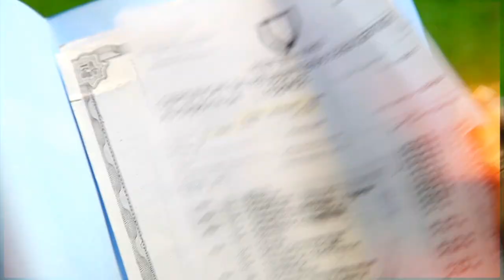NDANGO POLOTO ''LE MERITE'' (official video)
LE MERITE
NOM : NDANGO POLOTO
INTRO :
Je vais vous faire écouter
Et puis faire danser
Le message la cadence
Ca ce passe ici chez nous
Tout le monde tapez les mains     (2x)
On y va tout le monde

1) Parfois je me demande
  où vas mon Afrique oh
Quand je vois que le mérite               (2x)
N’est plus considéré

2) Regardez dans toutes les activités
De notre société
Les opportunités ne sont pas
Toujours pour les meilleurs
Qu’est donc passé le mérite en Afrique ahé
Ndecham  Maxwell, le DG qui mérite
Kletus, le sénateur la puissance dans le cool
Loh Valentine, alias doo dé doo

3) Malgré tout le talent que je possède en moi
Partout où je demande le boulot eh
Je suis rejeté
Où est donc passé le mérite ?

4) Malgré les belles mélodies
Que je chante pour vous
Mais quand il faut payer le salaire oh
Je suis méprisé

5) Malgré les diplômes
Que j’ai déjà obtenu
Partout ou je demande le boulot eh
Je suis rejeté

6) Malgré ma popularité
Auprès des gens
Malgré le soutien du peuple
mh quand je pars aux élections eh
Heh chez nous le mérite n’existe plus eh
Parce que on ne tiens plus compte
De la compétence
Alors que compétence rhyme avec émergence
Africa où allons-nous, si se n’est
Vers la potence
Dominic le marin, la fraicheur sure
7) Si tu n’es pas dans un clan
Bien précis chez nous
On ne t’accordera jamais l’emploi
Un emploi

8) Si tu n’es pas dans un lobby
Un emploi
Si tu n’es pas dans un lobby
Un emploi
Emmanuel Koko
Et même si on t’accorde un emploi
   Tu n’auras jamais des avancements
         Alabali tikéké moto
        Na today na today oh. Wandaful
Refrain        Today na today na today oshe oh. Wandaful
        Today na today oshe. Oh wandaful
        Today na today today na today oshe oh wandaful

9) Le poloto la  nouvelle cadence
On va le danser, danser
Les mamans, les gagas, les nanas, les papas
Tout le monde on n’y va
Kélélé, kélélé kélélé
On va danser
Kélélé kélélé kélélé            (2x)
On va souinger
Commandant Tchakounte le sexy boy
(Bis refrain)

10) Il y a ceux qui ne gagnent plus
Des compétitions eh
Parce qu’ils sont incompétents
On va faire comment
Heh eh eh! Heh eh eh!
Il ya ceux qui ne font plus
Leurs boulots chez nous eh
11) Digi don a, din digi don a,
Din digi don a, din dingi dig       (2x)
Digi don a, digi don a, digi don a,
Din digin dig                                          (2x)
Master Ivo, Alain Dexter, Christian Olinga
On y va
Chegue Blaise, le prince de Bayangam
DJ Aime, DJ Super, DJ Elysée
DJ Swatz, DJ Sec, DJ Jojo style eh
DJ Ulrich, DJ Francky, Herve DJ
Turbo du Nde, big manager
(bis  9)